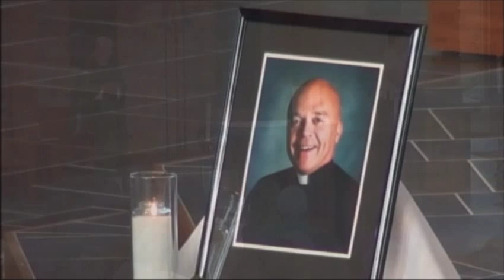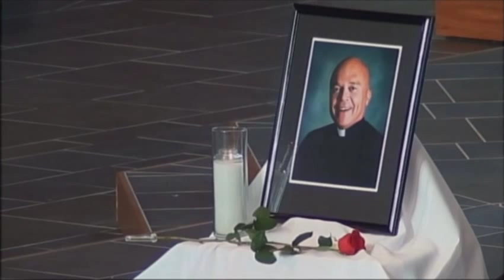Holy Family FdL Mass 08 25 2012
Holy Family Catholic Community in Fond du Lac, Wi. Sunday Mass from Aug. 25, 2012 (Saturday Evening Vigil Mass). (Twenty-First Sunday in Ordinary Time), Fr. Bob Stiefvater presiding.
Permission to Podcast the music in this service obtained from OneLicense.net